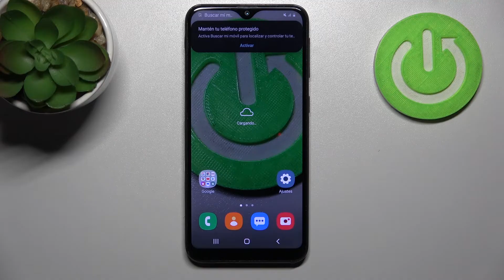Cómo salir/desactivar el Modo Recovery en SAMSUNG Galaxy A20e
¡Buenos días! Hoy te explicamos paso a paso cómo desactivar el modo Recovery en tu SAMSUNG Galaxy A20e. Quédate con nosotros para saber cómo quitarle el modo Recovery a tu SAMSUNG Galaxy A20e fácilmente y sin problemas.

¿Cómo quitar el modo Recovery de SAMSUNG Galaxy A20e? ¿Cómo desactivar el modo Recovery en SAMSUNG Galaxy A20e? ¿Cómo salir del modo Recovery en SAMSUNG Galaxy A20e? ¿Cómo quitarle el modo Recovery a un SAMSUNG Galaxy A20e? ¿Cómo sacar el modo Recovery de SAMSUNG Galaxy A20e?